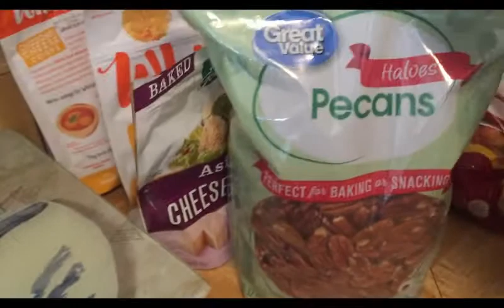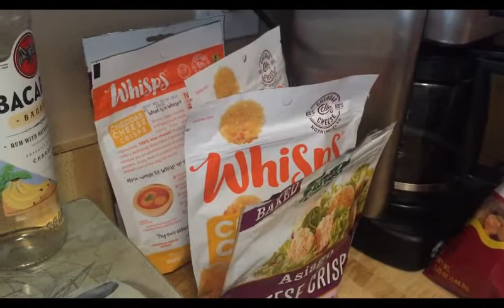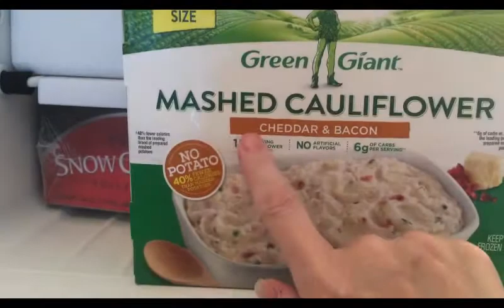Vacation Keto Grocery Haul